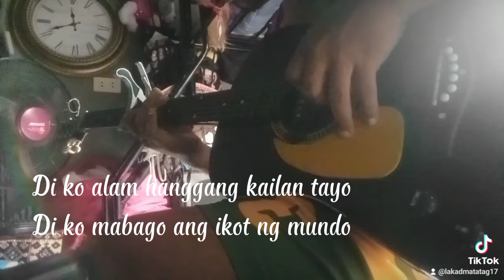Biyahe - Meteor Garden |Jerald coste ( Fingerstyle Cover)